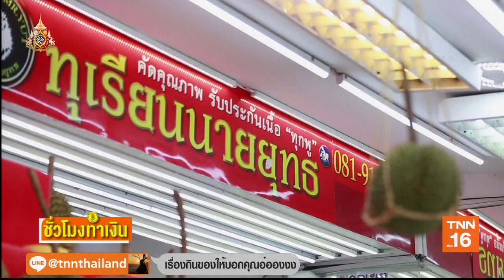ทุเรียนนายยุทธ ทุเรียนเนื้อดีกล้าการันตีก่อนถึงมือผู้บริโภค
ทุเรียนนายยุทธ ทุเรียนเนื้อดีกล้าการันตีก่อนถึงมือผู้บริโภค ชั่วโมงทำเงิน 16พ.ค.62